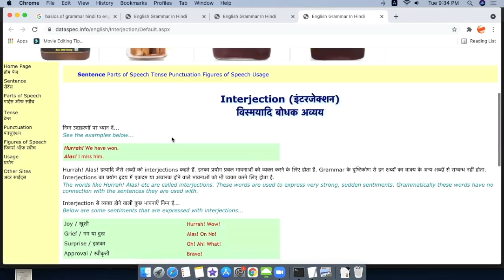Interjection | What Is Interjection? Grammar Series Interjection in English Grammar Class 4th to 8th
Learn Hindi Meaning Pronunciation Synonyms, हिंदी में मीनिंग मतलब English Vocabulary Fun English Grammar में Interjection का बहुत ही महत्व है!

What Is Interjection? यदि आप बिना गलती, फर्राटेदार अंग्रेजी बोलना चाहते है तो  Interjection को Grammar Series में जरूर सीखें.

English Connection presenting “Basic English Grammar Day 15".